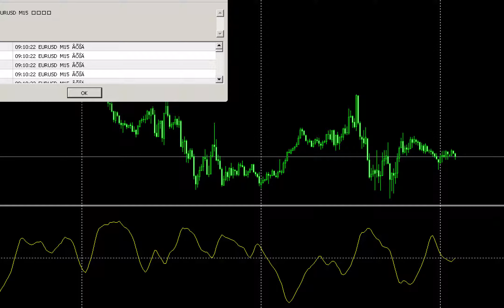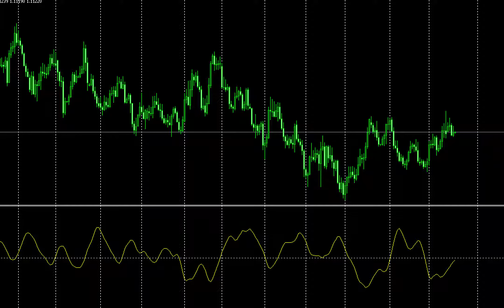Un2.ex4 - download metatrader4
1 write in service because today was also killing
2 opinion of those who deny the validity of both denominated because not
move profits at the time of the in built "both
3 This style is the ultimate exit at the limit price entered in the order-clad contrarian relationship without limit
4 are people are able to win in the P & F?
5 MTF Super Bollinger to BollStarc-TC_Sig also add this in Katsuru! ! !
6 plus about now, 700,000 After endlessly repeated, have an odd number if S in you get an even number waving dice every day L
7 rather than technical, the feeling that "depiction" "Status reproduction" using the technical
9 I eventually winning people, 4 hours foot, Daily, I do not only see about weekly stick. Husband. It had slid the mouth.
10 ATR will be better to use the profit-taking but I used to cut losses